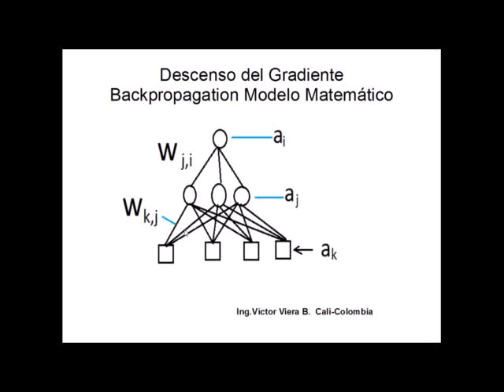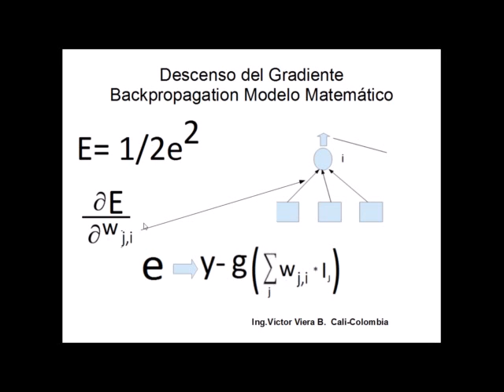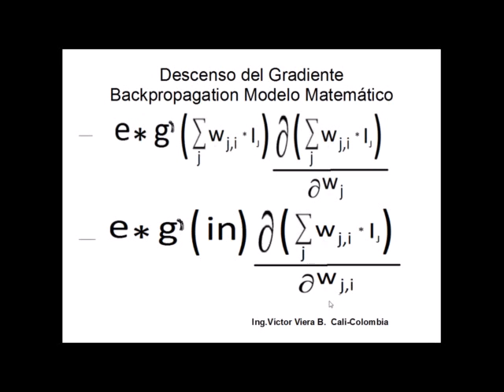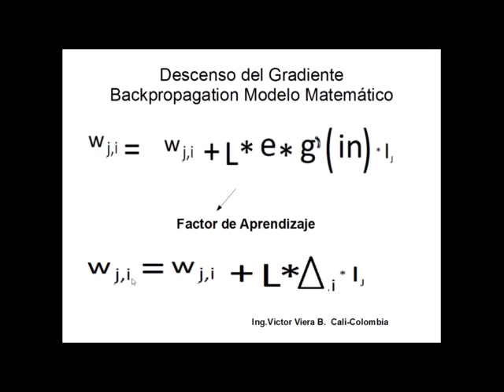Backpropagation [Primera Parte.] Versión 2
Backpropagation Versión 2  [Primera Parte]